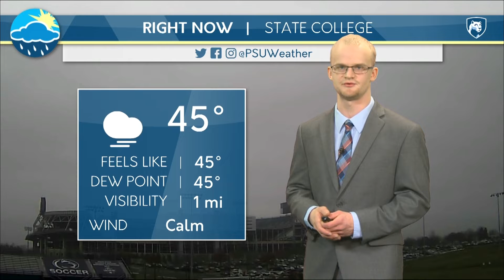Jacob's Thursday Evening Forecast 2/7/19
Jacob Morse talks about the rain that will impact the state tonight ushering in much colder air for the weekend.